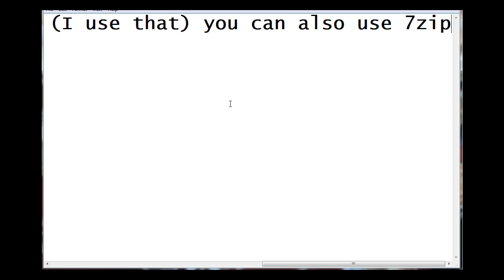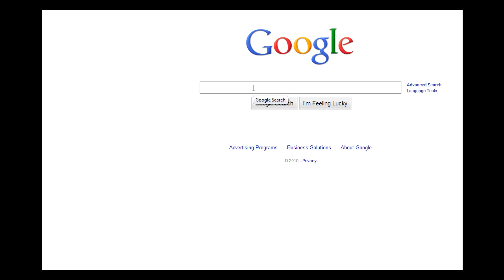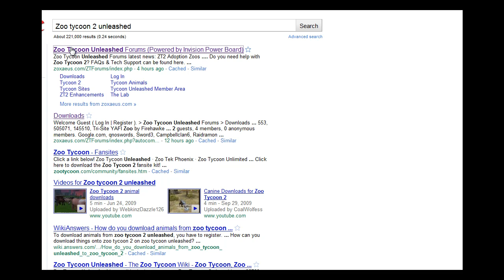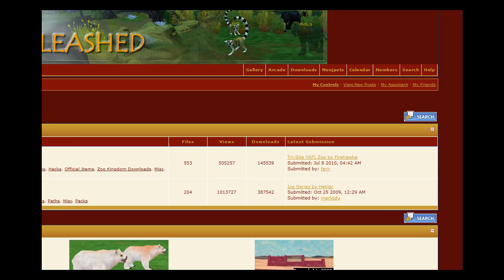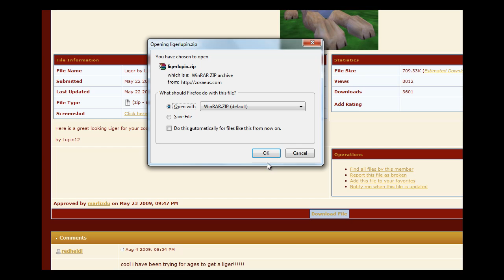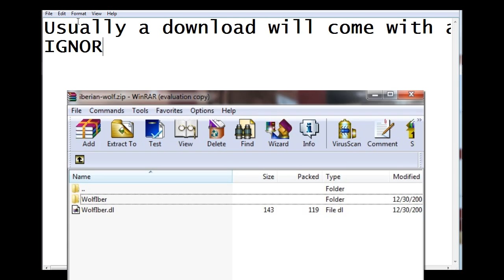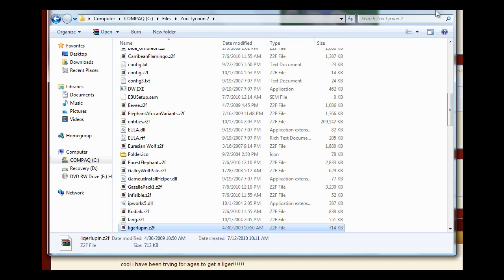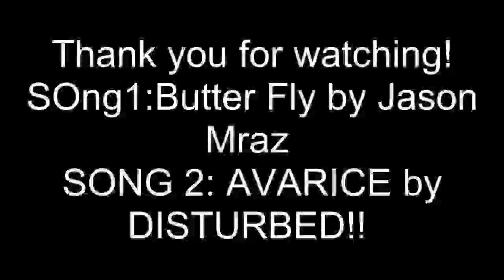How to install zoo tycoon 2 mods (Windows 7)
NOTE: THIS METHOD IS FOR WINDOWS 7 (IT might work on other OS)
Summarize of instruction:
1. Open zt2 directory
2. Download an extract such as winrar
3. Go dl a zt2 mod
4. IGNORE the .dl if there is that file
5. Find the z2f file
6. Extract to zt2 directory
7. Launch and playZ